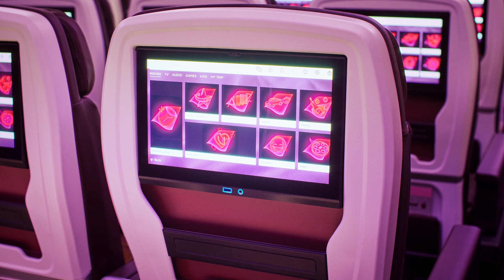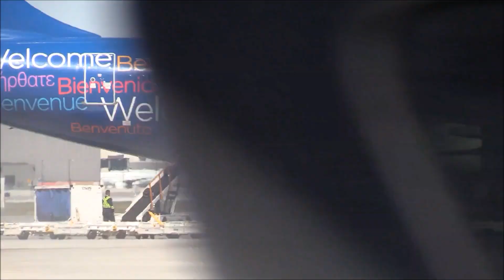New Airbus A350 Is A BIG PROBLEM For Boeing - Reason 2 Will SCHOCK you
Welcome to the battle of the skies in the 21st century! Two mighty contenders have soared into the spotlight: the Boeing and the Airbus A350. These high-flying marvels boast cutting-edge components, fuel-efficient engines, and mind-boggling range, showcasing the pinnacle of innovation from their respective manufacturers. But when it comes to deciding which one reigns supreme, who will claim victory? As we enter the ring to compare these magnificent jets, it's worth noting that they weren't designed to be direct foes. The Boeing aimed to revolutionize long-haul travel by offering a mid-sized aircraft with impressive range, while the Airbus A350 emerged as a larger-capacity option, ready to challenge existing twin-engine wide bodies.